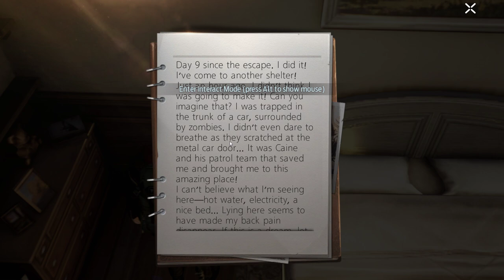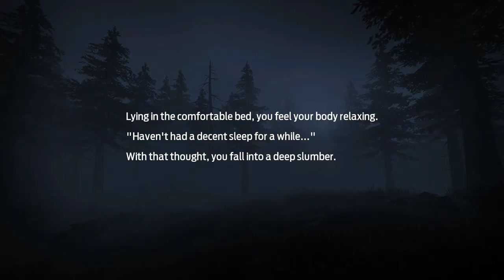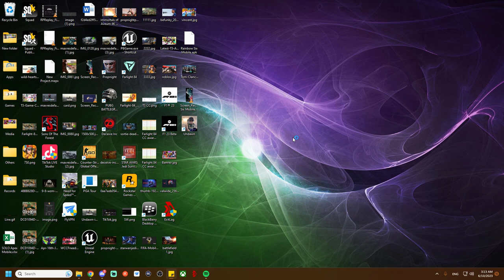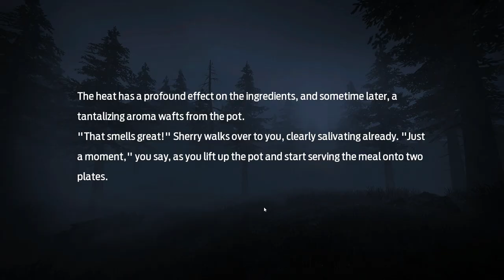تعالوا نتعرف على لعبة انداون والجرافيكس الخطير قبل ما تفتح السيرفرات 🔥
تعالوا نتعرف على لعبة انداون والجرافيكس الخطير

 / theahd89

مع تحيات
VIP-AHMAD-007